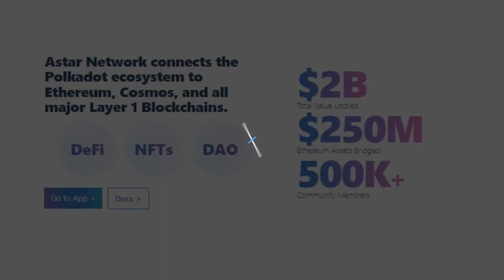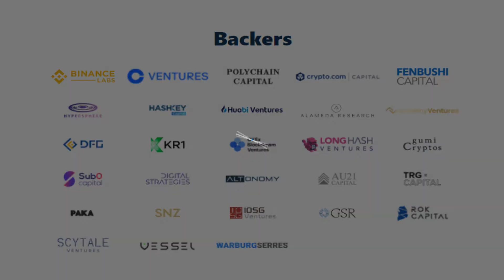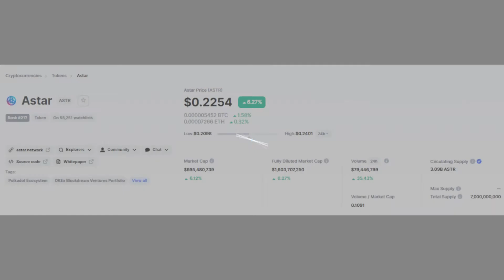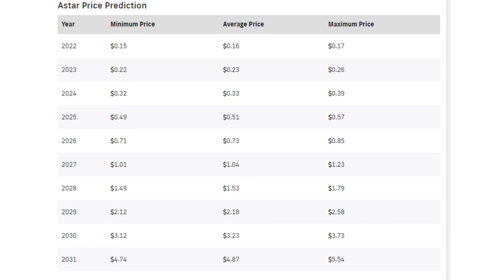¡TODO lo QUE TIENES que SABER de ASTAR (ASTR)!/ ¿Qué es?/ ¿Vale la pena?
Hoy hablaremos de un proyecto de Polkadot, se llama Astar (ASTR).

Contenido del video:
Astar Network es un centro de dApp en Polkadot que admite Ethereum, WebAssembly y soluciones de capa 2 como ZK Rollups. Astar pretende ser una plataforma de contratos inteligentes de múltiples cadenas que admitirá múltiples cadenas de bloques y máquinas virtuales. Polkadot Relay Chain no admite contratos inteligentes. Por eso es importante que el ecosistema tenga una parachain que permita esto para todos los desarrolladores que quieran construir en el ecosistema de Polkadot. Astar está aquí para proporcionar la mejor solución para todos los desarrolladores al admitir EVM y crear una cadena en la que los contratos inteligentes de EVM y WASM puedan coexistir y comunicarse entre sí.

Minutos del video:
00:00 - Introducción
00:11 - ¿Qué es?
04:48 - Token ASTR
05:47 - Página Web
06:54 - ¿Qué lo hace único?
08:55 - Números del proyecto

Binance Smart Chain (BEP20):
0x278ca6b133931aa2aeb0cf6455a14c4bae1c62e9
Dogecoin Network:
DNW1b7svJqXt8rRAktH4HoBzTkARYUmF3N